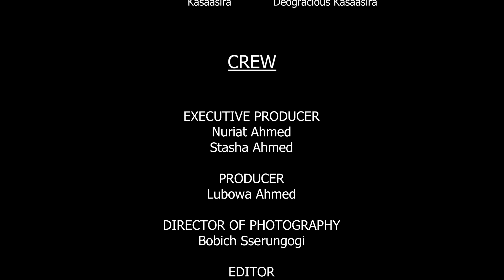VIP EPISODE 88